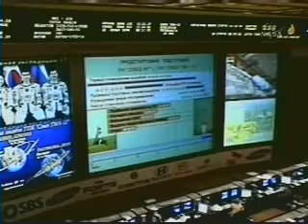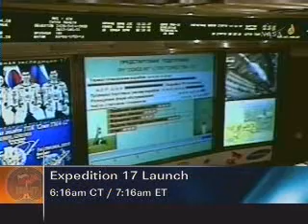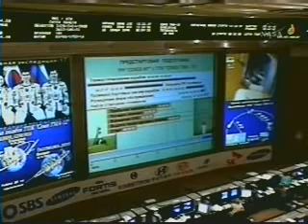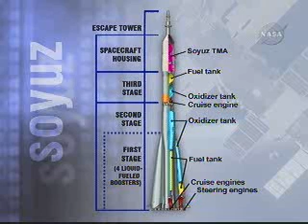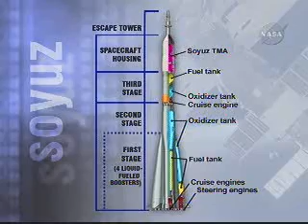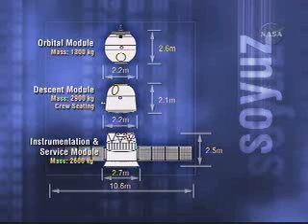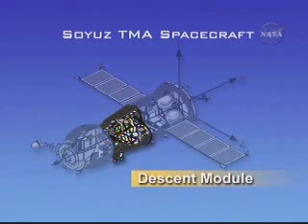Soyuz TMA12: 4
Expedition 17 / Soyuz TMA-12:
Launch April 8,2008
Coverage from Baikonur, Kazakhstan